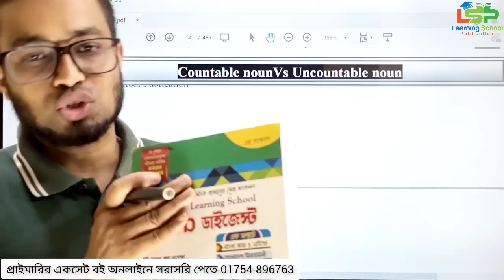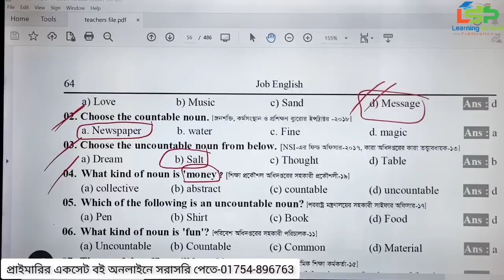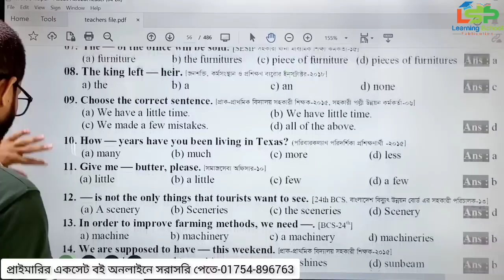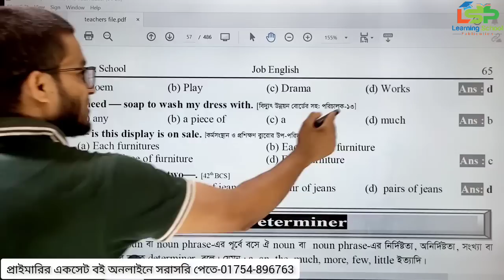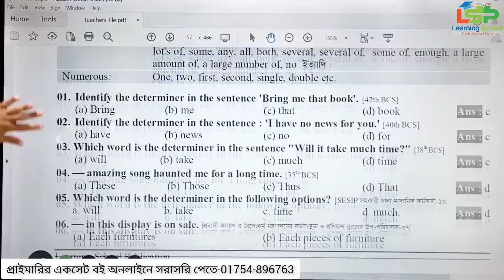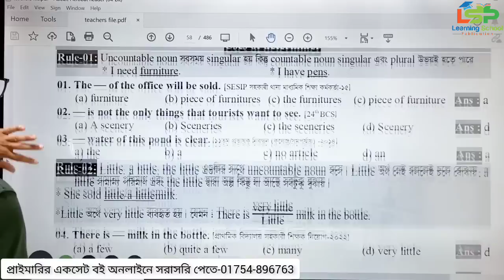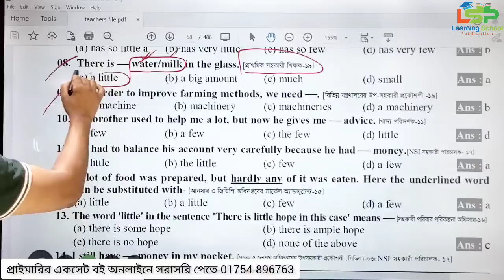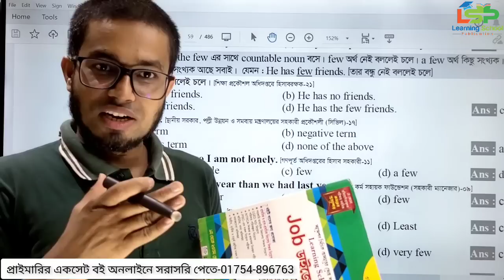প্রাইমারি ইংরেজি ফ্রী কোর্স। Primary English preparation 2023